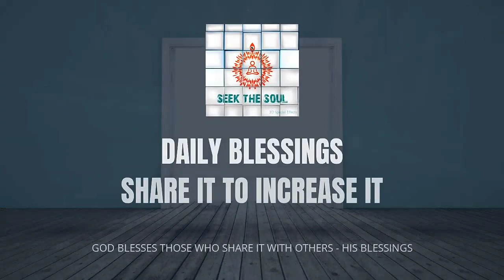Daily Blessings-80| What does it take to transition to the Golden age/Heaven/Jannat /Paradise ?